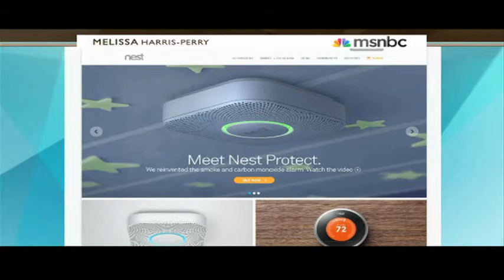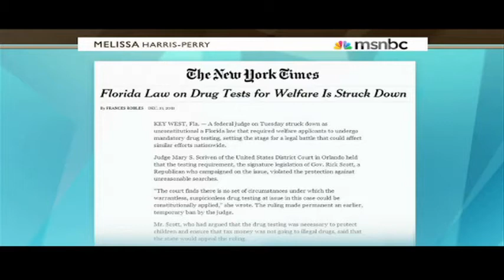The Government Is NOT The Only Group Spying On You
How vulnerable is our private information is to corporations?